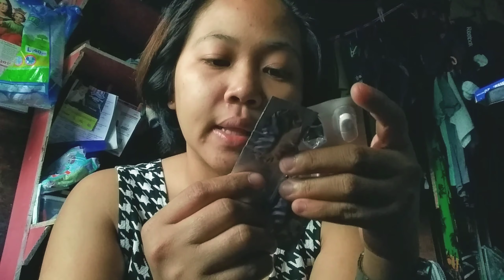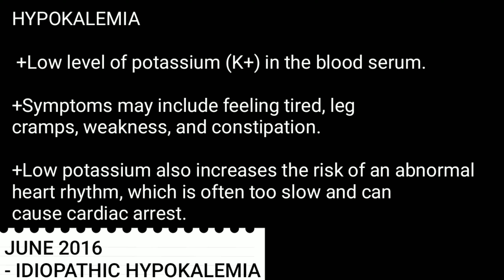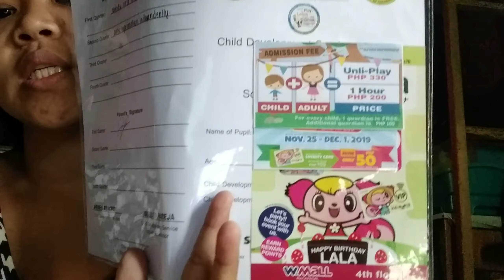Diagnosed Nephrocalcinosis + Costume Party JTFamilyVlog 25 | Rodz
Para updated ka po sa mga doings ko and our family!